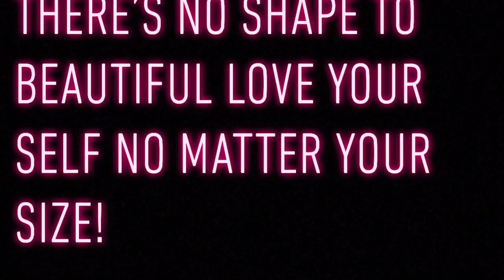FAT fine and tastee bbw clothing line now launched song hello Melanie by Shay dolla$